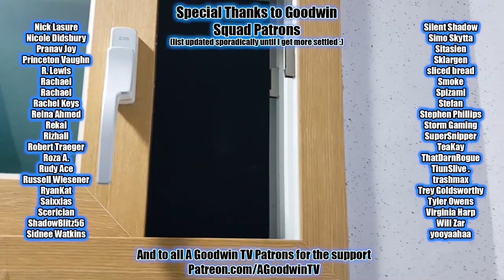DEMON SLAYER 1x6 Reaction and Commentary: Swordsman Accompanying a Demon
The Demon Slayer reaction continues with Demon Slayer season 1 episode 6: Swordsman Accompanying a Demon.

In Demon Slayer 1x6 Swordsman Accompanying a Demon, Kawaii demon rouses herself from her mythical sheets to attend take-your-demon-sister-to-work day, but will Tanjiro and Nezuko be able to avoid lake pervert?

Kimetsu no Yaiba synopsis: Hey Tanjiro, can you tie my shoelaces for me?